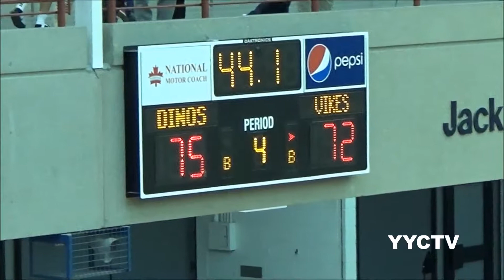University of Calgary Dinos 01 24 2015 Men - 7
autoshowyyc luxurycars, finecars, exoticcars, yyc, cars, carshow, autoshow